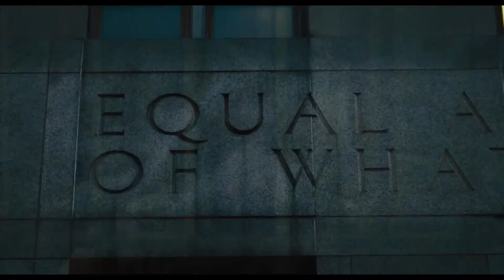NAKED SINGULARITY Official Trailer 2021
For all your apparel needs and accessories from the hottest niches, see which one you like, spread the love, share and support!

Plot: When a successful New York public defender loses his first case, his life begins to unravel.
1st trailer for Naked Singularity starring John Boyega, Olivia Cooke